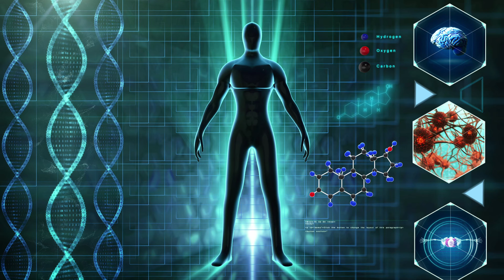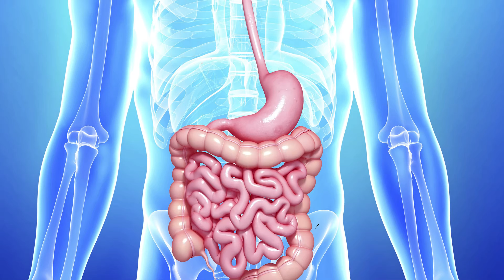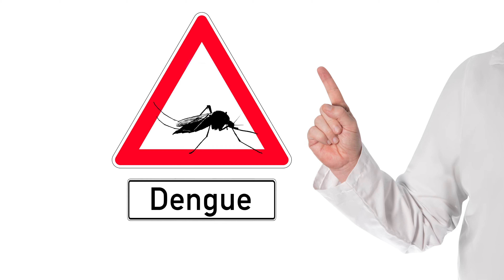Benefits of Eating Dragon Fruit in Hindi - Healthy? Weight Loss? Full Details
Dragon fruit health benefits in Hindi. Is dragon fruit healthy for you? Learn about the health benefits of dragon fruit. What kind of issues can it help with? Can it help with weight loss? Or can pregnant ladies take it? Learn everything about this fruit in this video.

There are plenty of benefits of Dragon Fruits. These include protection against diabetes. It is also rich in Vitamin C and fibres. Because it is rich in iron it can help build immunity to prevent anaemia. Dragon Fruit also helps against heart issues and cancer.